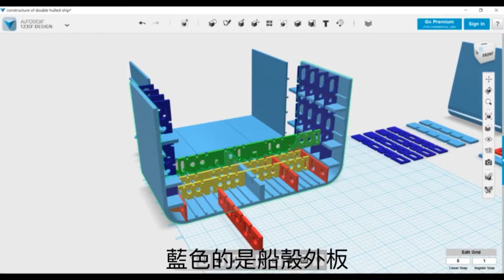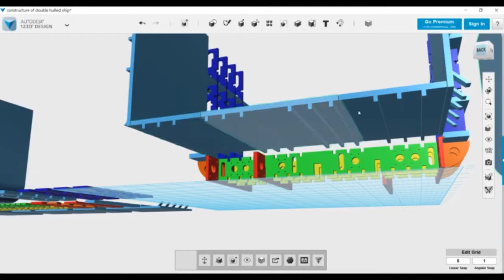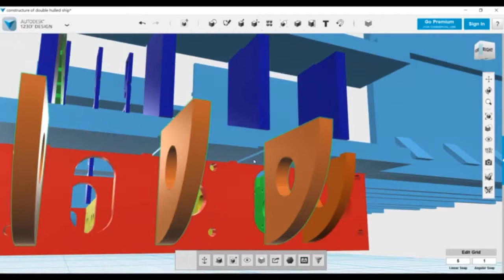106第二名_海事群_國立基隆高級海事職業學校_船舶構造教學模型